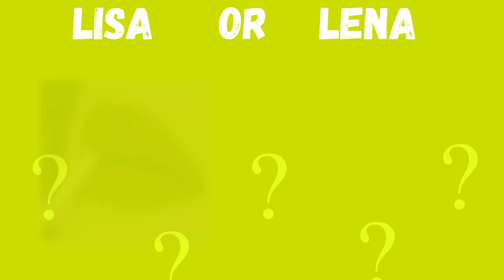Lisa or lena || New edition